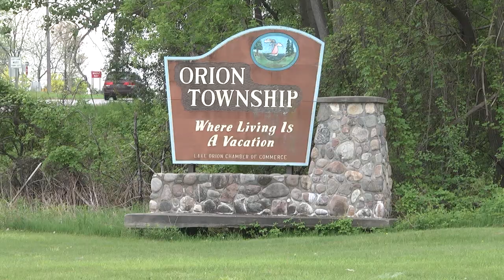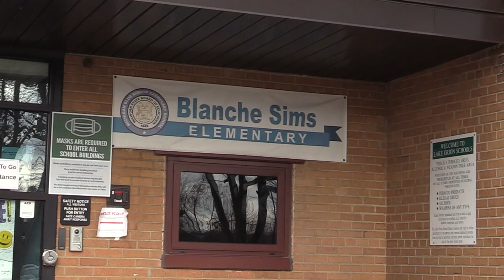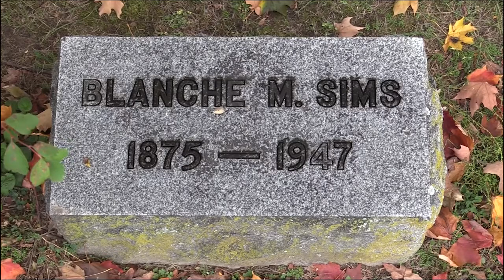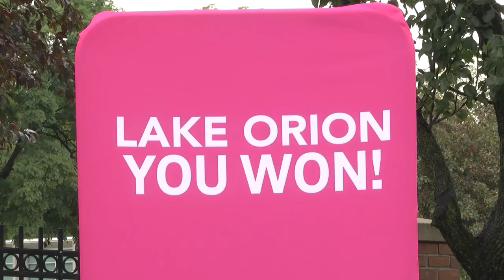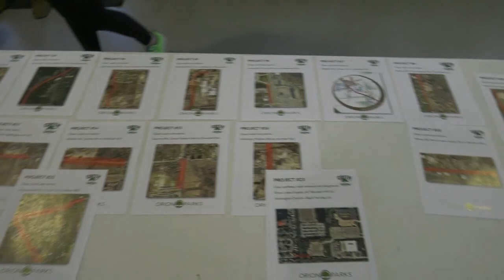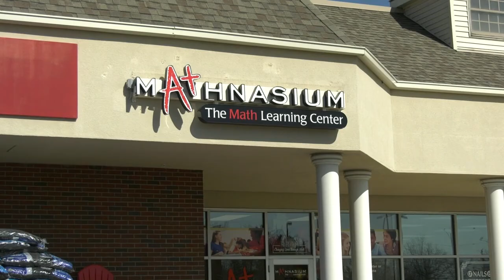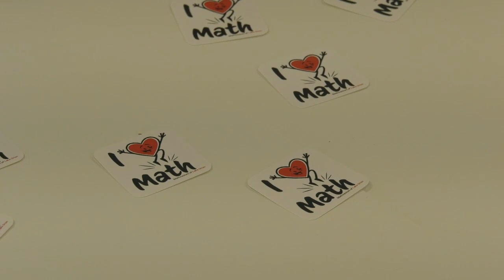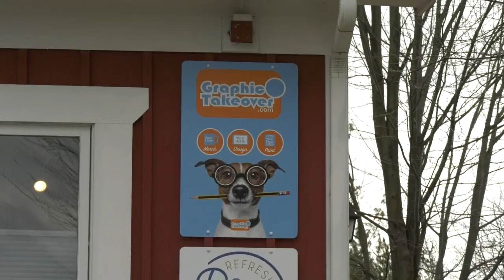ONTV News #1304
Stacy Calloway brings you the latest news affecting Orion Area residents.  Stories include: Blanche Sims Groundbreaking, Green's Park Playground Build, Orion Green-Up, Mathnasium and more.